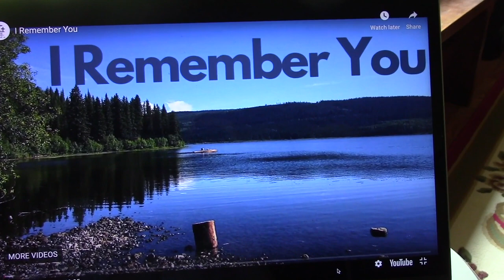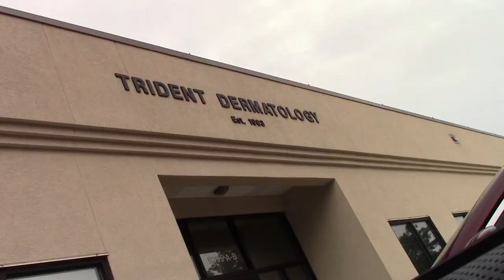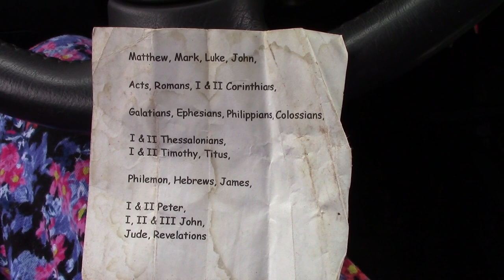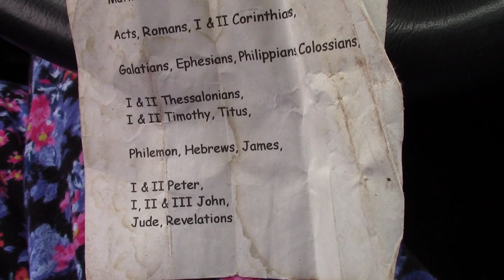20200901 Through 20200915 Vlog Canning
Canned apples, oranges, grapes, potatoes, and carrots.  Larry hunted a snake that got away.  We visited Tammy and Michael.  We put up more chicken fence.  Visited Betty.